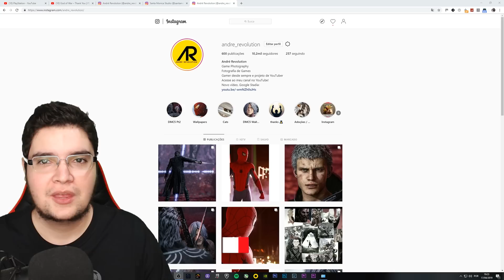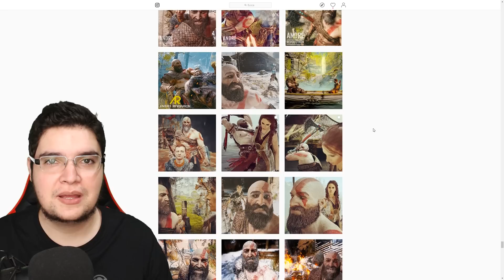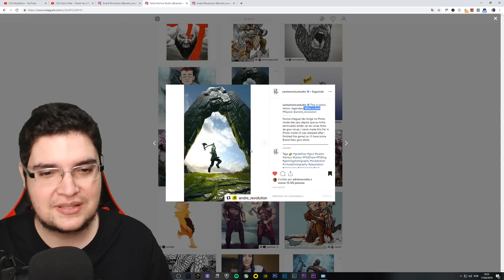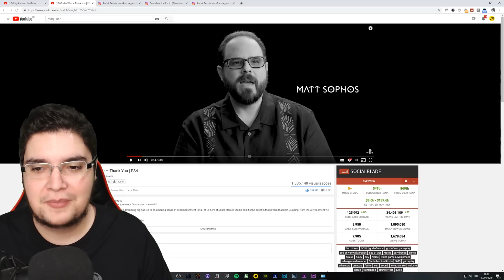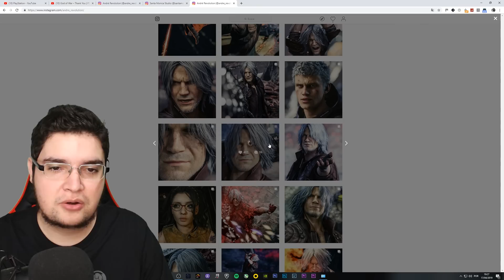APARECI NO VÍDEO DA PlayStation ! / André Revolution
QUE HONRA !